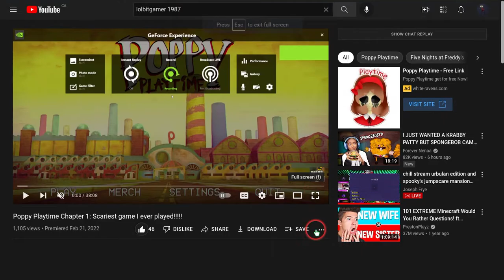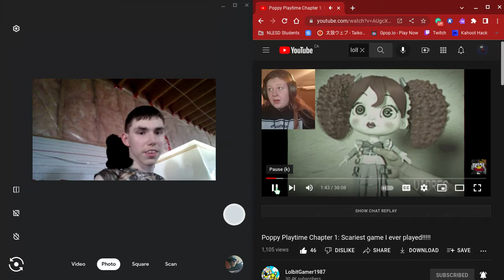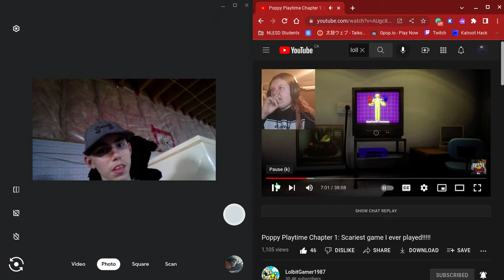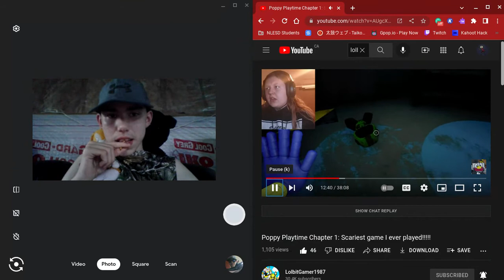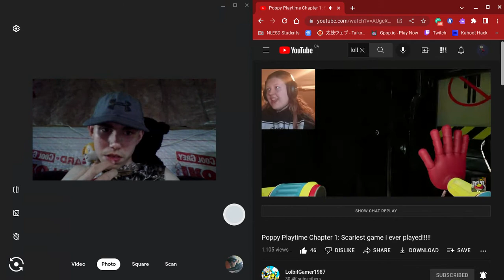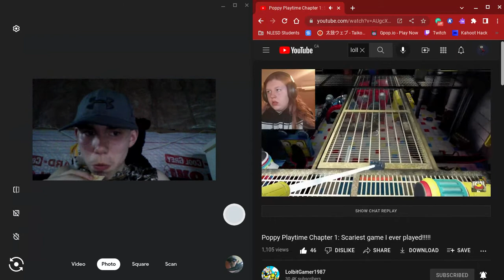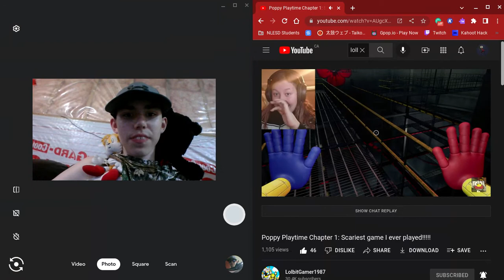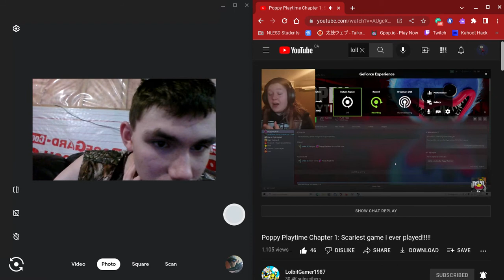I react to @LGamer1987 Poppy Playtime Chapter 1